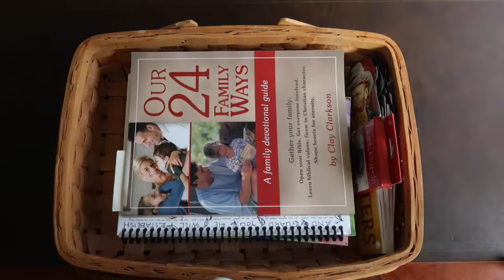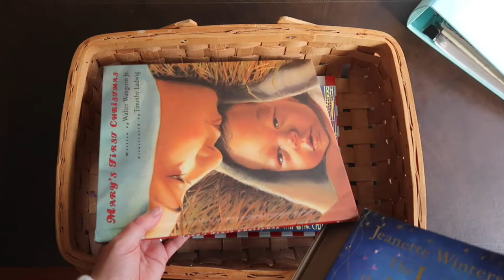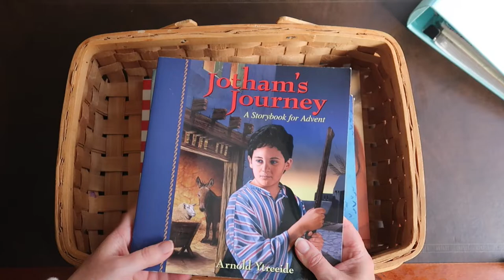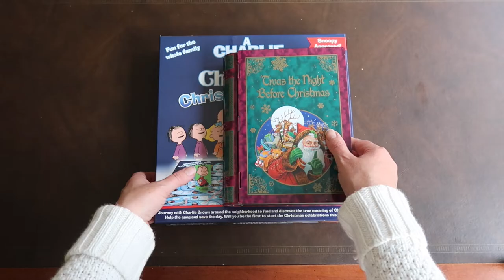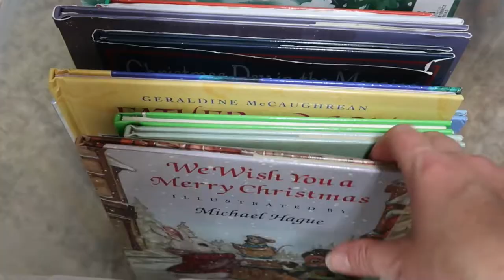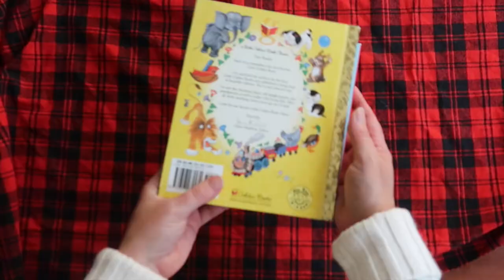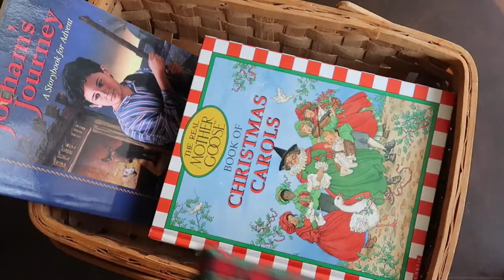🎄CHRISTMAS HOMESCHOOL MORNING BASKET IDEAS 📚 BOOKS ♟GAMES 🎶MUSIC 🧶CRAFTS & ACTIVITIES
We don't only  have  books in our morning baskets but we have crafts, games, and music too.

MUSIC
Mother Goose Christmas Carol Book
George Handel

"DEVOTIONALS"
Mary's First Christmas
The Gift of the Magi
The Lion, Unicorn, and Me
Jotham's Journey (be sure to pre-read as there is some intense violence!)
All Creation Waits Advent Devotional (be sure to pre-read as the Deer section discusses mating season)

CRAFT IDEAS
Target One Spot - DIY snowglobe
Dollar Tree - felt finger puppets
Michaels - nutcrackers

GAMES
Charlie Brown Game Board
Santa Claus Go Fish

Canon 80D Digital SLR Camera
iPhone 11

13" Macbook Pro